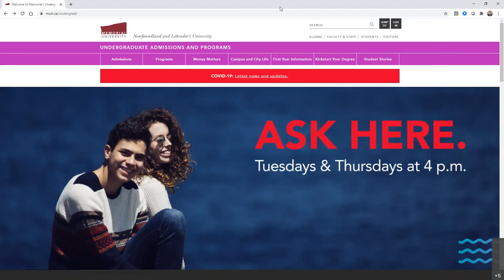Future Undergraduate Student Ask Here Studio: School of Music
A 30-minute question and answer with faculty members and a current student from the School of Music. Learn about the application and audition process and life as a student within the School of Music!